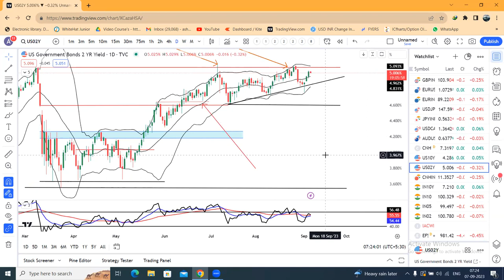USDINR challenging the resistance zone at 83.20/83.40. Currency PMA 7th Sept